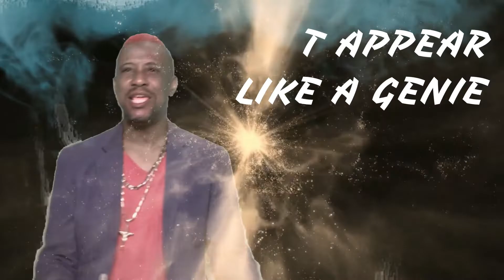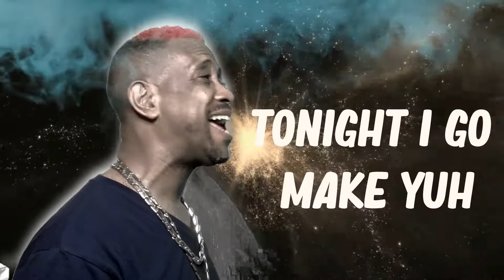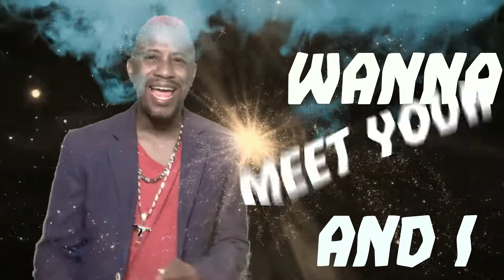Mr. Blood- I wanna Meet Your Friend (Moringa Tree Riddim) (Official Lyric Video)(Soca 2020)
Artiste: Mr. Blood
Title: I Wanna Meet Your Friend
Written by: Kevin 'SluggyDan' Watson
Backing Vocals: Mechka Gill

Guitar: Tony 'Rebel' Bailey
All instruments by: Randy Eastmond
Produced and Recorded by Randy Eastmond @ Quantum Productions
Mixed by Randy Eastmond @ Quantum Productions
Mastered by Anthony Lowhar @ Commercial Music Inc

Video Created by Developing The Visual